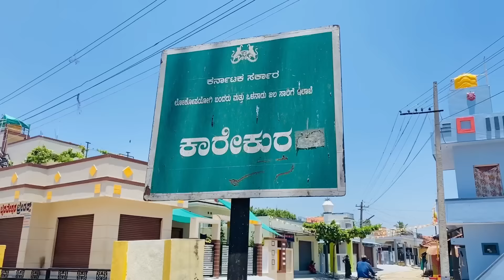ಕಾರೇಕುರ || ಮೈಸೂರು ಇಂದ 15km ಮಾತ್ರ || mysore nearest water place || only 15km￼￼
Mysore nearest water place😍👌
And secret place 😄😜
￼Only 15km😎

Moj I’d👉🏻Naveenmysore6
Instagram I’d👉🏻Naveenmysore6